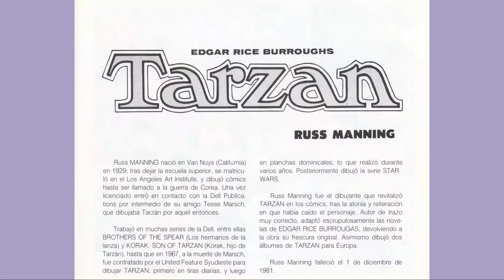Tarzán tomo 1 de 10. Ediciones B.O De Russ Manning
Tarzán, Ediciones B.O. De Russ Manning.

“He corrido aventuras en tierras extrañas durante demasiado tiempo. Ya es hora de regresar a la mejor tierra de todas: ¡Mi casa!“.

 El Señor de la jungla ya no vaga por un continente africano más o menos realista, su reino es un fantástico escenario lleno de seres imaginarios como los hombres con cola, los hombres-bestia o los enigmáticos hombres alados y con bestias increíbles como todo tipo de dinosaurios, insectos gigantes y tigres con dientes de sable.

colección 1 de 10 tomos que recopila todas las tiras diarias de Russ Manning .impresas por Ediciones B.O.

REVISTAS PICANTES MEXICANAS COMO :
EROTIKA
LAS CHAMBEADORAS